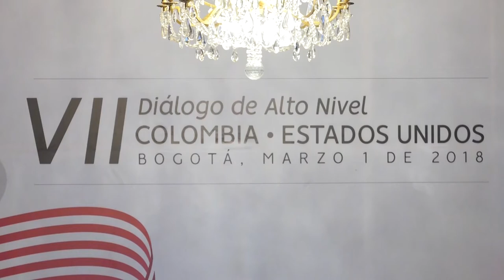VII Diálogo Estratégico en Seguridad de Alto Nivel Colombia-Estados Unidos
Se recibirá además apoyo en desminado y lucha contra la minería ilegal

Colombia y EE.UU. acuerdan mantener cooperación en seguridad durante los próximos cinco años

La continuidad por los próximos cinco años de la estrategia conjunta en la lucha contra el narcotráfico, acordaron esta tarde los Gobiernos de Colombia y Estados Unidos durante el VII Diálogo Estratégico en Seguridad de Alto Nivel Colombia-Estados Unidos, que se realizó en la sede de la Cancillería en Bogotá.
“Hemos acordado expandir la cooperación antinarcóticos durante los próximos cinco años en el reconocimiento de los intereses y las responsabilidades compartidas para alcanzar una reducción constante del tráfico de narcótico ilegales”, informó Thomas Shannon, Subsecretario de Estado para Asuntos Políticos del Departamento de Estado de los EE.UU., al cierre del evento.

Destacó además que este esfuerzo bilateral incluye la implementación nacional de una estrategia integral en la lucha antidrogas que tiene como finalidad de reducción en la producción estimada de cocaína y los cultivos de coca en 50 por ciento para el 2023.

Igualmente los Gobiernos de Colombia y Estados Unidos se comprometieron en trabajar conjuntamente  para combatir el fenómeno criminal de la minería ilegal de oro que afecta el medio ambiente, la salud humana y además financia a las organizaciones de crimen transnacional.

“Estados Unidos y Colombia tienen una estrecha colaboración en la lucha contra la criminalidad organizada. Agradecemos todo el apoyo económico de Estados Unidos, un apoyo que nos lo ha dado durante varios años”, destacó la Canciller colombiana, María Ángela Holguín.

Finalmente el Subsecretario Shannon informó que el Gobierno de Estados Unidos continuará apoyando a Colombia en los esfuerzos de desminado humanitario en regiones afectadas por conflicto armado, puntualmente con desminadores civiles, educación sobre el riesgo de las minas y proyectos de asistencia a las víctimas, además del programa de monitoreo y verificación para asegurar que los territorios sean despejado según los estándares nacionales e internacionales.